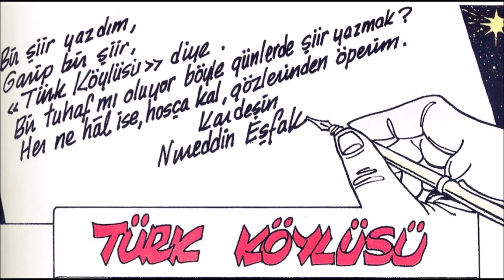Nazım Hikmet & Genco Erkal - Nurettin Eşfak'ın Bir Şiiri (Kuvayi Milliye Destanı)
Şiir                  : Nazım Hikmet Ran
Seslendiren   : Genco Erkal
Çizgi Roman : Nuri Kurtcebe
Uyarlama     : Ahmet Yıldız

TÜRK KÖYLÜSÜ

Topraktan öğrenip
                      kitapsız bilendir.
Hoca Nasreddin gibi ağlayan
                      Bayburtlu Zihni gibi gülendir.
Ferhad'dır
              Kerem'dir
                              ve Keloğlan'dır.
Yol görünür onun garip serine,
analar, babalar umudu keser,
kahbe felek ona eder oyunu.
Çarşambayı sel alır,
bir yâr sever
                  el alır,
kanadı kırılır
                  çöllerde kalır,
ölmeden mezara koyarlar onu.
O, "Yûnusû biçâredir
      Baştan ayağa yâredir",
ağu içer su yerine.
Fakat bir kerre bir derd anlayan düşmeyegörsün önlerine
ve bir kerre vakterişip
                                "-Gayrık yeter!..."
                                                    demesinler.
Bunu bir dediler mi,
"İsrâfil sûrunu urur,
          mahlûkat yerinden durur",
toprağın nabzı başlar
                          onun nabızlarında atmağa.
Ne kendi nefsini korur,
                          ne düşmanı kayırır,
"Dağları yırtıp ayırır,
  kayaları kesip yol eyler âbıhayat akıtmağa..."